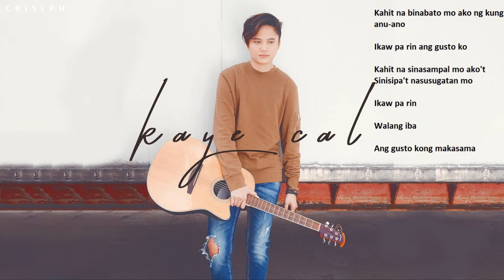Walang Iba - Ezra Band - Original Pinoy Music - Lyrics - Kaye Cal - Tagalog Song - Filipino Music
Song Title: Walang Iba
Singer: Kaye Cal
Songwriter: Kaye Cal
From: EZRA Band

By: Tune-In MLV C R I S E P H- Lyrics of "Walang Iba"

Ilang beses ng nag-away
Hanggang sa magkasakitan
Na 'di alam ang pinagmulan
Pati maliliit na bagay
Na napag-uusapan
Bigla na lang pinag-aawayan

Ngunit kahit na ganito
Madalas na 'di tayo magkasundo
Ikaw lang ang gusto kong makapiling
Sa buong buhay ko

Kahit na binabato mo ako ng kung anu-ano
Ikaw pa rin ang gusto ko
Kahit na sinasampal mo ako't
Sinisipa't nasusugatan mo
Ikaw pa rin
Walang iba
Ang gusto kong makasama
Walang iba
Walang iba

Nagsimula sa mga asaran
Hanggang sa magkainitan
Isang eksenang bangayan na naman
Ba't ba kase pinagpipilitan
Ang hindi maintindihan
Di naman kinakailangan

Sinisipa't nasusugatan mo
Ikaw pa rin
Walang iba
Walang iba

Sinisipa't nasusugatan mo
Ikaw pa rin
Walang iba

Wag ka ng mawawala
Hmm, walang iba.
Walang Iba..